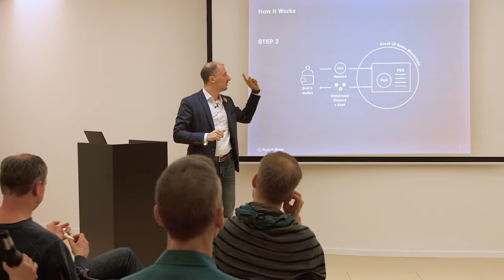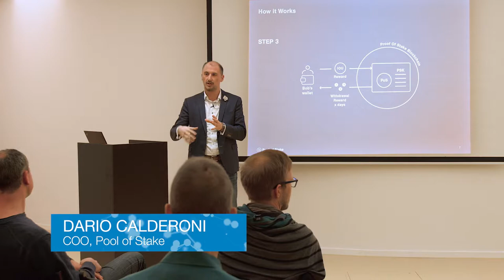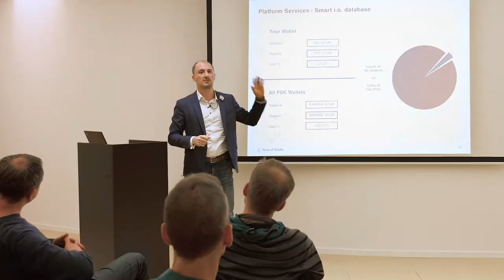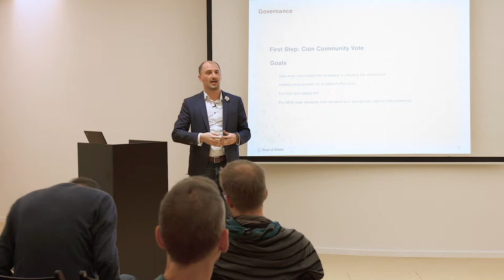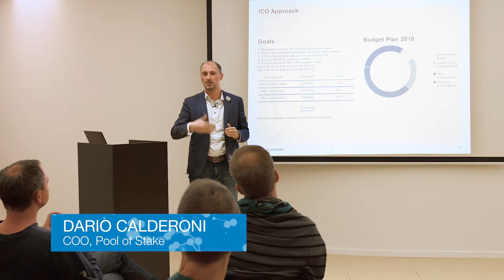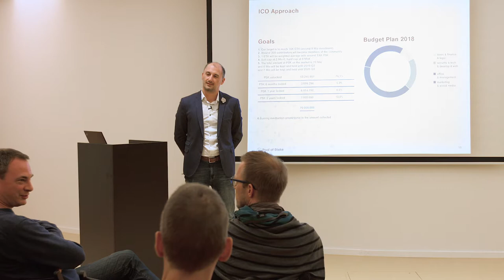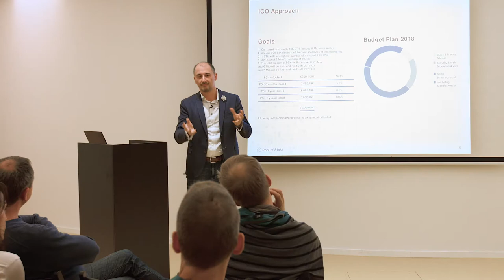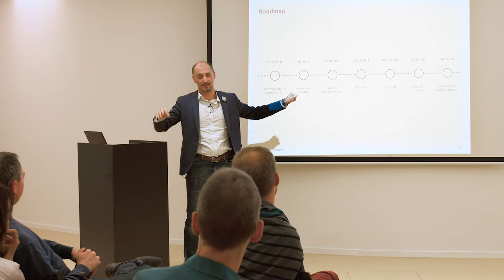Dario Calderoni @ Tokens ICOs & Cryptocurrencies Meetup 16.04.2018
Our Head of Operations speaks about Pool of Stake at TICA Meet up in Berlin, organised by Mark Turrell.